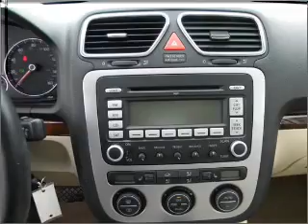2008 Volkswagen Eos - Anaheim CA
Year: 2008
Make: Volkswagen
Model: Eos
Trim: LUX Hard Top Convertible 2D
Engine: 4 cylinder Turbo 2.0 liter
Transmission:
Color: White
Mileage: 45693
Address:
1300 S. Auto Center Dr